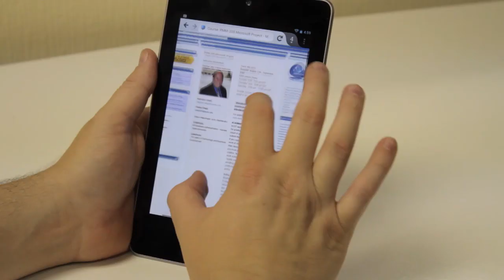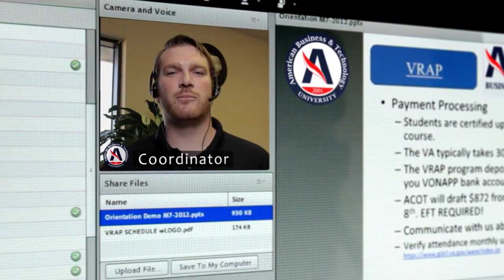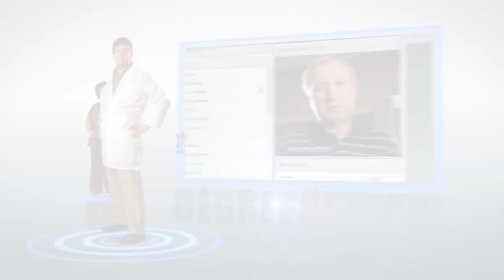American Business & Technology University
American College of Technology (ACOT) gained university status and became American Business & Technology University (ABTU) April 2, 2014.

The school, based in St. Joseph, opened its portal to the online world in 2001 as Missouri's first accredited, 100% online college.

The school was founded with a vision to offer working adults and military service members affordable, career-focused, quality education.

The online format allows flexibility for the busy schedules of our students while providing live interaction with faculty online.

The school maintains its commitment towards short-term training in the business and technology fields, and in addition to technical diplomas can now offer students the opportunity to pursue degrees at the bachelor's and master's levels.